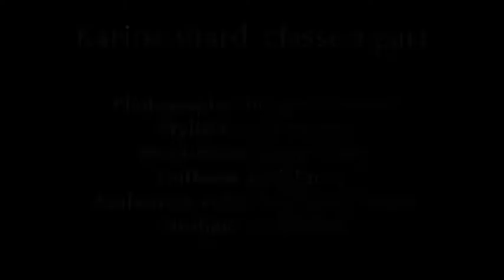Karine Viard - Madame Figaro